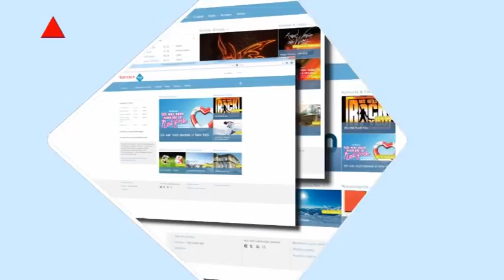Willisau 13 04 15 Spot Raiffeisen you